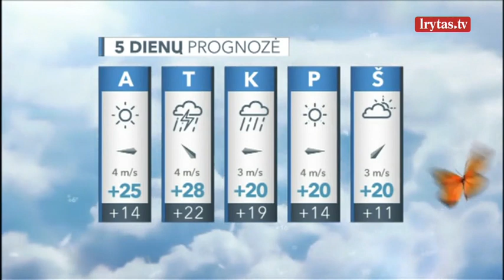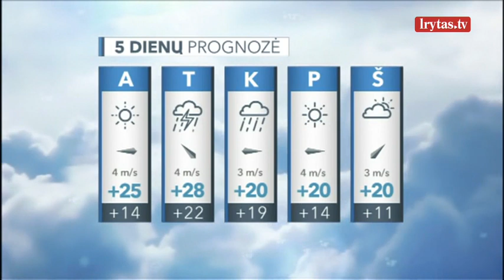Karštis maišysis su krituliais: vietomis griaudės perkūnija, gali iškristi ir kruša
Pirmadienio naktį iš pietų mūsų šalį pasieks nauja, greitai judanti intensyvaus lietaus zona. Daug kur prognozuojami trumpi lietūs, vietomis smarkūs. Griaudės perkūnija, gali iškristi ir kruša. Rytinių krypčių vėjas bus vidutinio stiprumo, per perkūniją gūsiai sustiprės iki 15–18 m/sek. Temperatūra pasiskirstys tarp 13–18 laipsnių šilumos. Pirmadienio dieną intensyviausių liūčių zona pasitrauks tolyn į šiaurę, o Lietuvoje trumpai ir daugiausia negausiai palis jau tik vietomis. Popietę termometrai rodys tarp 25–30 laipsnių karščio, tik vakariniuose rajonuose vietomis tesušils iki 20–24 laipsnių.